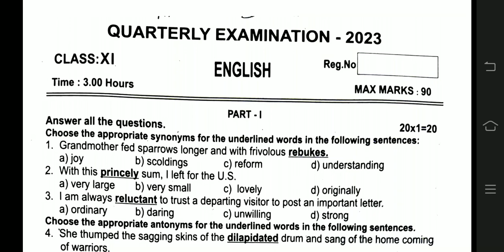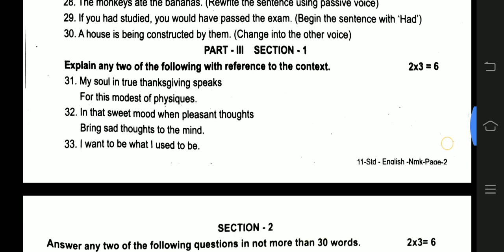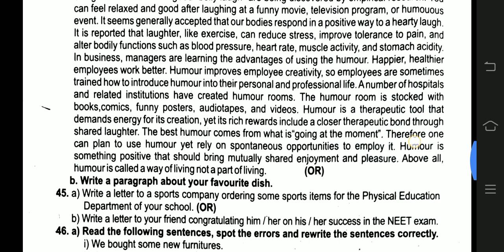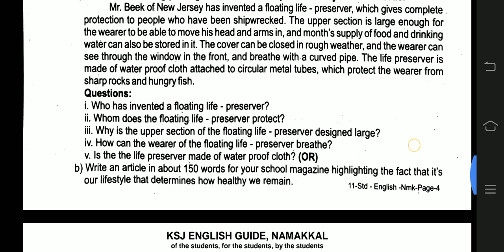11th English Quarterly exam 2024 | Model question paper 2024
11th English Quarterly exam 2024 | Model question paper 2024